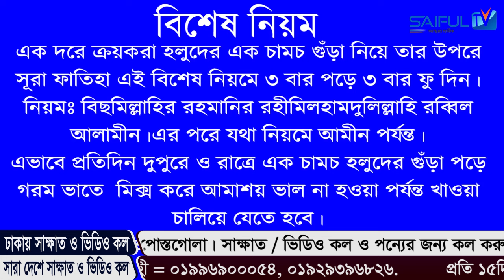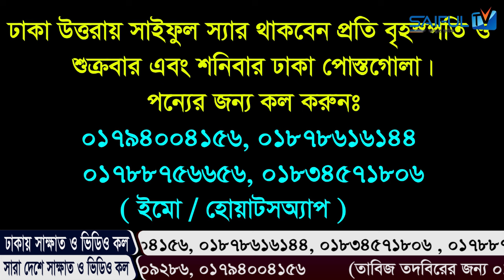এই নিয়মে সূরা ফাতিহা দ্বারা হলুদ পড়ে খান। যে কোন প্রকারের কঠিন আমাশয় চির তরে ভাল হবে ইনশাআল্লাহ।